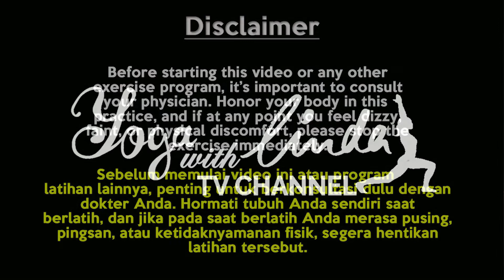YOGA UNTUK PERUT BEGAH / KEKENYANGAN / TERASA PENUH - HARI KE 13 | SERI 30 HARI YOGA DI BULAN PUASA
Saat berpuasa, penting untuk selalu memastikan tubuh tetap sehat dan bugar. Tentu kamu harus memperhatikan asupan makanan yang bergizi dan tetap rutin berolahraga. Namun, tubuh rentan lemas jika berolahraga saat puasa. Maka dari itu, kamu dapat melakukan yoga sebagai salah satu alternatif olahraga yang dijalankan saat menjalankan puasa.

Memang penting untuk menghindari olahraga dengan intensitas tinggi saat puasa karena dapat berdampak buruk pada tubuh. Dengan melakukan yoga, manfaat yang dapat kamu terima juga dapat menyehatkan tubuh, lho. Inilah alasan yoga baik dilakukan saat puasa!

Video kali ini dirancang khusus untuk kalian yang sedang berpuasa, dimana gerakan2nya ringan, tidak bikin capek, tapi malah melancarkan pencernaan melalui detox dan menambah energi di tubuh kalian sehingga tetap sehat dan fit di bulan puasa ini...

Selamat Menjalankan Ibadah Puasa bagi yang menjalankannya...